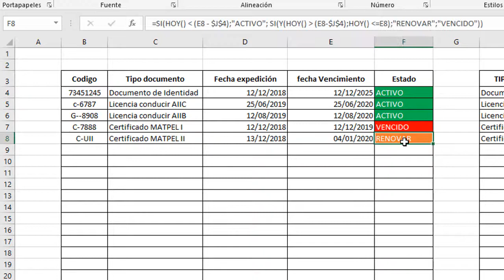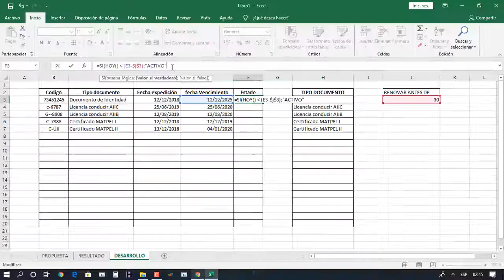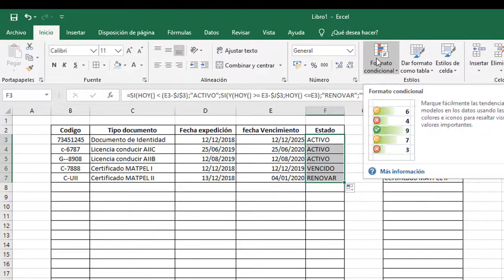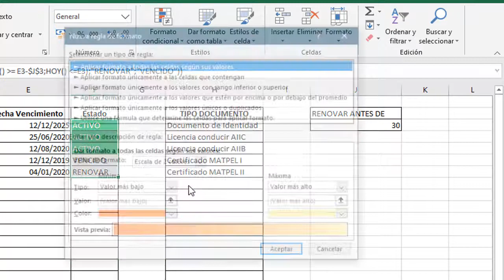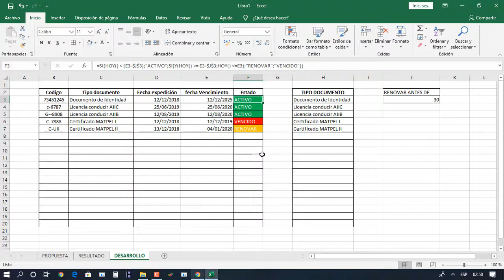📊 VALIDACION DE DATOS EN EXCEL 2013 - FORMATO CONDICIONAL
¿como validar datos con formato condicional? Hola en este vídeo te enseñare a realizar validaciones condicionales en EXCEL donde aprenderás a realizar condiciones y poder darle un formato y estilo a tus celdas.